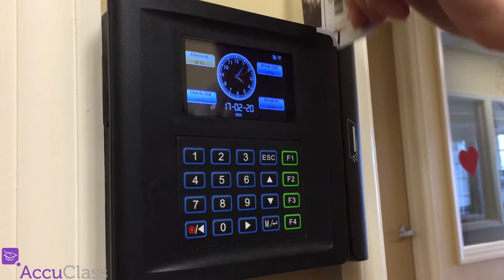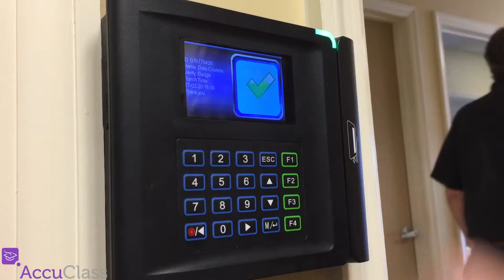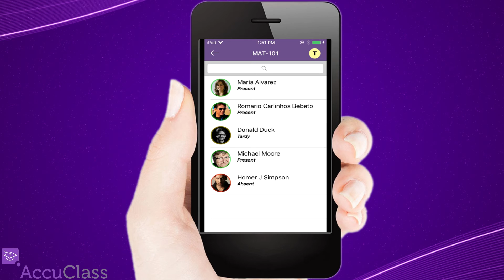AccuClass Attendance Recording Methods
See the various ways of recording class attendance with AccuClass.  Choose the method that best works for you.